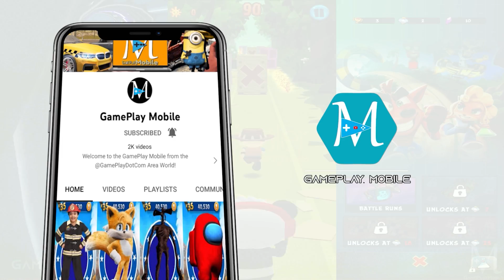Tag with Ryan - All Zombie Costumes Emma vs Kate vs Red T-Shirt - Run Gameplay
In this Tag with Ryan gameplay video you can take part to our comparison between 3 Ryan's World Characters: Emma, Kate and Red T-Shirt Ryan! All of them are dressed as zombies! Which one of them is more spooky? Enjoy!

The latest update notes:
Ryan's sisters Emma and Kate are here to play! New Update on Android, recently...
• Unlock and play as Emma and Kate, Ryan's super star twin sisters!